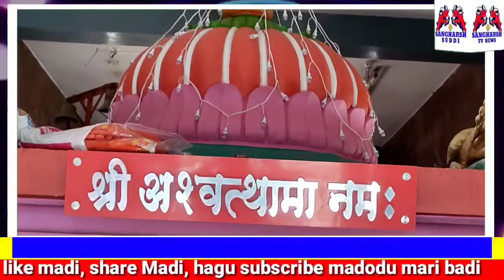belgavi Holi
बेळगांव शहारातील पांगूळ गल्ली होळी चि  तयारी
 दक्षिण भारतातील एकमेव असलेले श्री अशवथमा मंदिर
पांगूळ गल्लीत आहे त्याच मंदिराची  होळीला तयारी